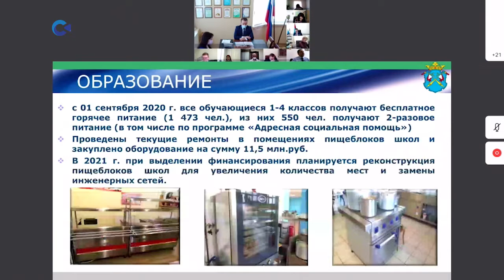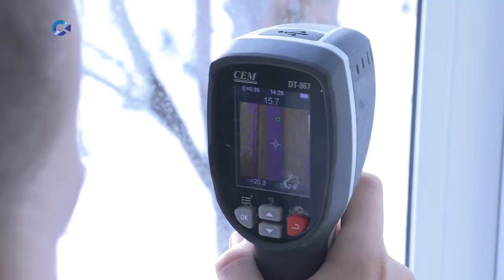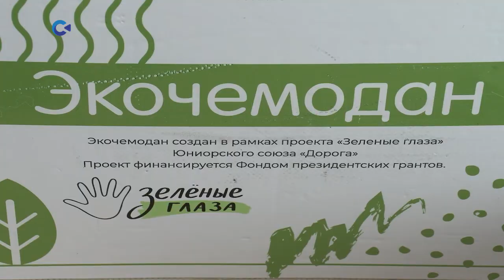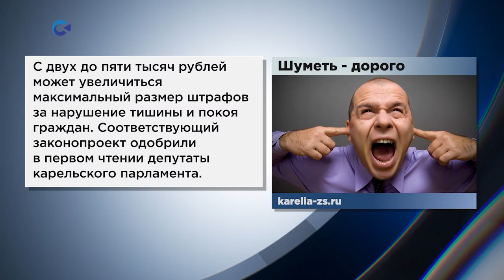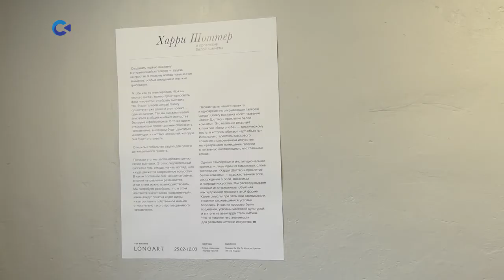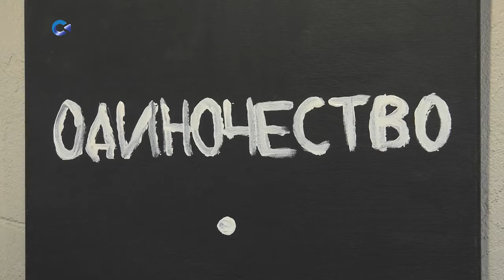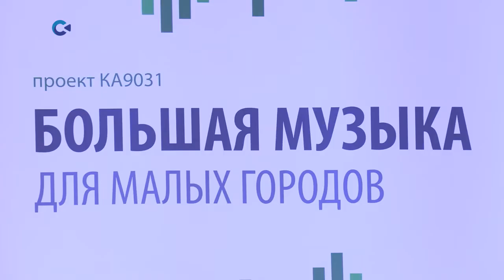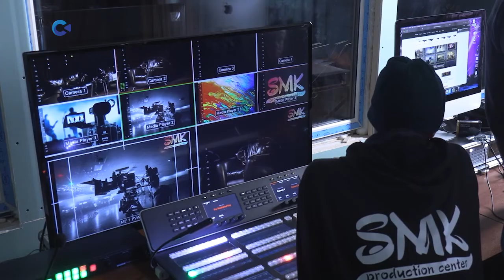Новости Карелии с Данилом Чиненовым | 10.03.2021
Смотрите сегодня:
- в двух районах Карелии планируют ввести туристический сбор (01:50);
- по-новому взглянуть на привычные стереотипы предлагают в современном арт-пространстве Петрозаводска (07:20);
- в нашей республике появились новые технические возможности для звукозаписи симфонических оркестров и онлайн-трансляций (09:55);
- ансамбль «Кантеле» презентовал новую программу «Кантеле. Восход» (12:25).